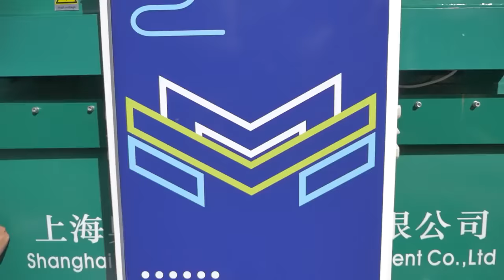Кто еще представлял Республику Беларусь на Innotrans 2016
Руководитель информационной службы группы компаний SkyWay Михаил Кириченко посетил выставочный стенд белорусской компании «Белкоммунмаш» на международной транспортной выставке Innotrans 2016 в Берлине и взял интервью у заместителя главного конструктора «Белкоммунмаша» Сергея Чистова. На выставке специалисты предприятия представили широкой публике модель электробуса Е433 Vitovt Max Electro, в котором они смогли реализовать современные требования к общественному транспорту.

Абсолютно очевидно, что белорусские транспортные компании, к которым относится и SkyWay, продолжают традиции Республики Беларусь как «генератора» передовых научных разработок, что соответствует тому направлению развития белорусской экономики, которое указал Президент РБ Александр Лукашенко в своей речи от 22 июня 2016 г., произнесенной на V Всебелорусском народном собрании: «Поэтому главное правило, важнейшая статья капиталовложений — это инновации, то есть создание новой наукоемкой продукции, конкурентоспособной на мировом рынке…»

ЗАО «Струнные технологии вместе с предприятием «Белкоммунмаш» примет участие Белорусской транспортной неделе, где очередной раз продемонстрирует инновационные разработки, показанные на Innotrans 2016 в Берлине.

Подробности – в нашем репортаже.